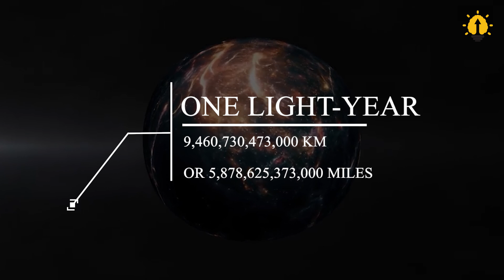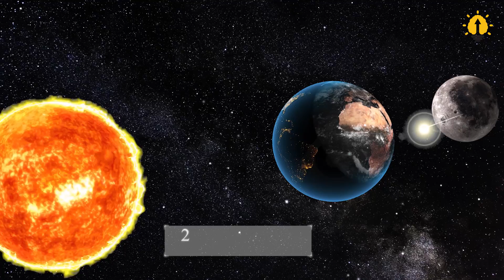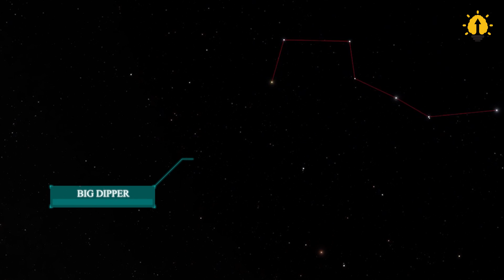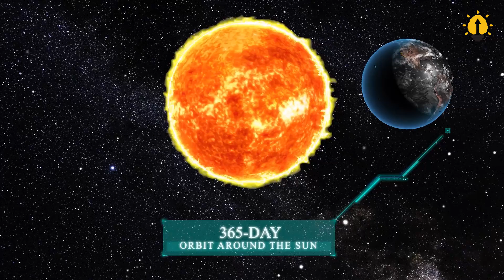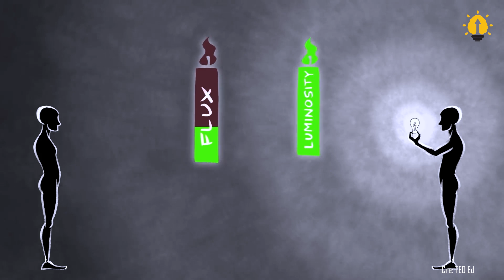The Speed Of Light Isn't As Fast As We Think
Imagine traveling through space at the speed of light, racing past distant stars and galaxies at an unimaginable pace. But here's the catch: even at the speed of light, it would take you over 25,000 years to travel just one light year! That's right, light years are not what they seem.

In this mind-bending video, we'll explore the secrets of light years and reveal why this unit of measurement is not as fast as we might think. Buckle up and get ready to have your mind blown and discover the incredible distances that light travels in the vast expanse of space.

🕕 TIMESTAMP
0:00 What is a light year?
1:02 Why do astronomers measure distance in light-years?
1:51 Is light-year really as fast as we think it is?
3:23 How do we know how far away stars and galaxies are?
7:05 Conclusion